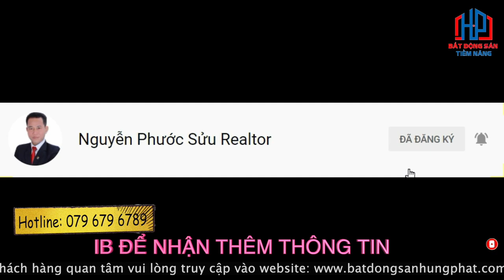Review shophouse dự án Zeitgeist Nhà Bè với thiết kế hiện đại | Phước Sửu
Shophouse Zeitgeist Xii nằm trong khu đô thị Zeitgeist Nhà Bè thuộc Phân Khu Zeit River County 1.1. Thuộc tính thương mại vừa ở vừa kinh doanh nên đây được xem là sản phẩm Shophouse hút khách hàng nhất trên thị trường.
Căn Shophouse nằm mặt tiền đường Nguyễn Hữu Thọ nên rất tiện lợi cho việc kinh doanh mua bán và làm văn phòng

Diện tích của căn Shophouse mà chúng tôi muốn giới thiệu đến quý vị ngày hôm nay có diện tích (7x18m) tổng 126m2 xây dựng 1 trệt 3 lầu áp mái

Đường trước nhà 60m, và kèm theo con đường CDT tự mở 12m, vỉa hè khá rộng rãi nên rất tiện lợi cho việc đỗ xe mua sắm shopping
Hướng căn nhà là hướng ĐÔng nên không ảnh hưởng trực tiếp ảnh nắng của mặt trời
Mỗi căn Shophouse được thiết kế và bố trí hợp lý, tạo nên những khu phố thương mại sầm uất và một cộng đồng cư dân đẳng cấp. Tương lai đấy sẽ là khu trung tâm thương mại sầm uất nhất dự án Zeitgeist Nhà Bè.
Đây được xem mẫu thiết kế chuẩn với công năng đáp ứng được nhu cầu kinh doanh đa nghành nghề.
Bên cạnh đó được thiết kế bởi những thương hiệu nổi tiếng:
+Đơn vị xay dựng Hòa Bình
+ Mặt Bằng Tổng Thể rất bắt mắt: EDAW, Chang – Jo Architects, da Group
+ Kiến trúc cảnh quan – nội thất Căn nhà phố Thiết kế siêu đẹp của Ong &Ong đến từ Singapore.
+ Thiết Kế Hạ Tầng: TEDISOUTH – NAGECCO.
Shophouse thuộc dự án 350 hecta của tập đoàn GS Hàn Quốc
Được biết đến là chủ đầu tư trong xây dựng cơ sở hạ tầng hàng đầu tại Việt Nam như tuyến Metro số 1 (Phạm Văn Đồng TP.HCM), cầu Vàm Cống (ĐBSCL), cầu Vĩnh Thịnh (Vĩnh Phúc),  cầu Quý Cao (Hải Phòng), thiết kế cảnh quan Laguna Lăng Cô Resort Huế, Ziet Xii Thủ Thiêm, v.v
Quý anh chị được hưởng free những Tiện ích tại dự án nhà phố Zeitgeist Nhà Bè  như: Hồ bơi, sân tenis, phòng tập gym, hầm rượu dưới đất, công viên bbq…
Với 3 Clubhouse đây là đặc quyền dành cho cư dân sinh sống tại nơi đây với không gian sang trọng rộng rãi chuỗi coffee, vui chơi rèn luyện sức khỏe, hồ bơi.
Pocket Garden: Khái niệm mang đến 4 mùa khởi sắc xuân, hạ, thu, đông luôn luân chuyển trạng thái quy luật thuận theo tự nhiên tương xứng 4 mùa trong năm. Đây sẽ là điểm đến độc đáo tại siêu đô thị Zeitgeist – GS Metrocity Nhà Bè.

Công viên giác quan: kết nối mọi giác quan mang đến cảm giác cảm nhận tốt nhất với bốn mùa tại nơi đây
Và 3 khu công viên:
+ Công viên bí mật: ẩn mình giữa những tàn cây lá xanh thẳm
+ Công viên hoang dã: mang đến cho cư dân không khí trong lành và gần gủi với thiên nhiên.

Trân trọng!